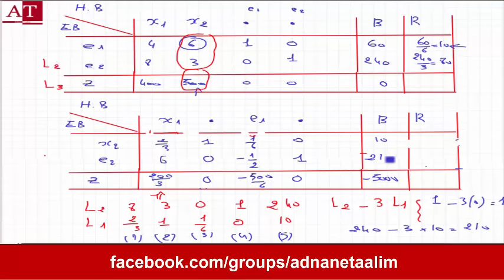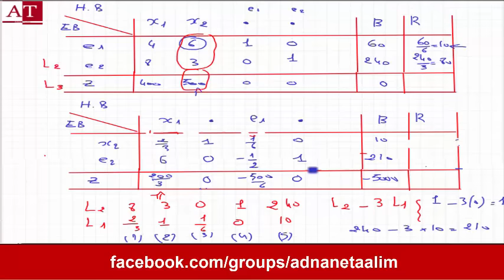La programmation linéaire 2 :(la méthode du Simplexe)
La programmation linéLa programmation linéaire 1 :(la méthode du Simplexe)